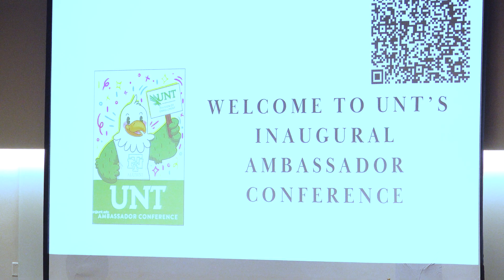UNT Ambassador Conference 2024 Student Testimonials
Hosted on the UNT campus Business Leadership Building on April 27, 2024. College of Information students, Kai and Kinza, presented during this event and also give testimonials on their experiences as a COI Student Ambassador.